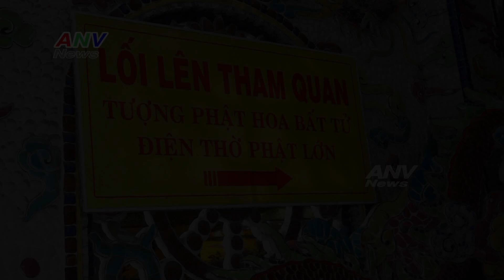Tượng Quán Âm cao 18m kết bằng 600 ngàn bông hoa bất tử ở chùa ve chai Đà lạt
Tượng Quán Âm cao 18m kết bằng 600 ngàn bông hoa bất tử ở chùa Linh Phước ( chùa ve chai) Đà Lạt lập kỷ lục Châu Á